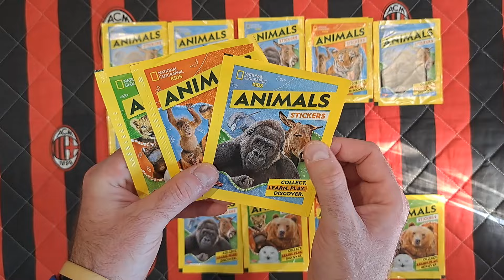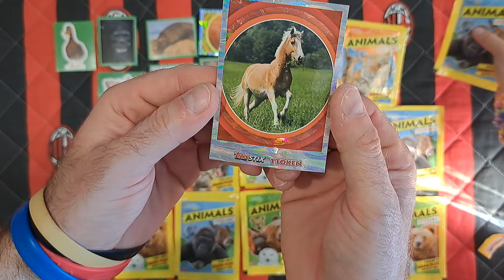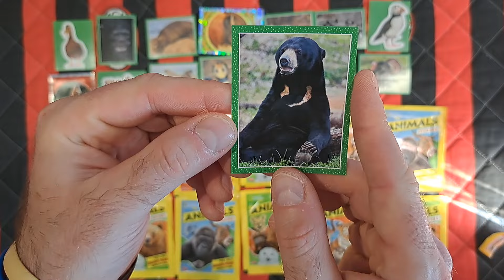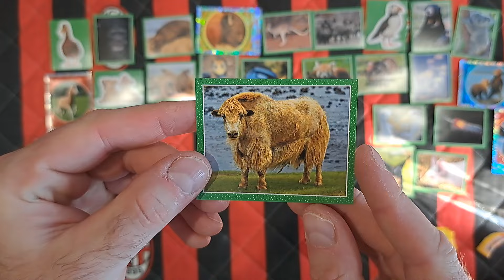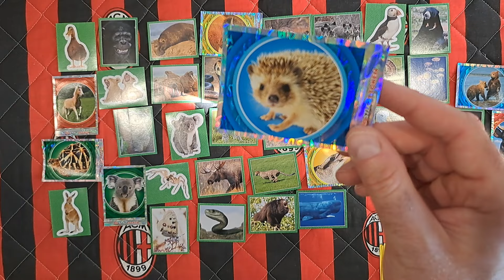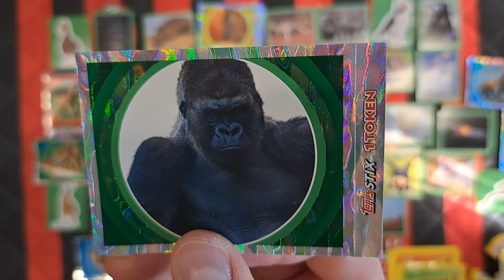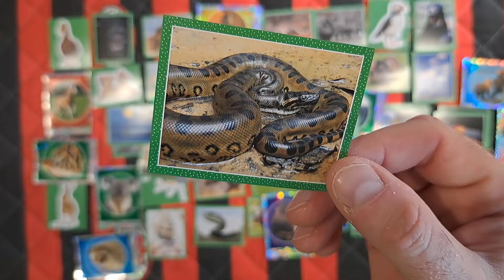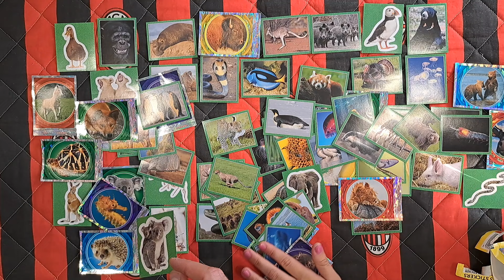KOLEKCJA NAKLEJEK ANIMALS -OTWIERAM Z PAULINKĄ 15 SASZETEK - JAKIE JEST WASZE ULUBIONE ZWIERZĄTKO??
Na dzisiejszym odcinku otwieram z Paulinką 15 saszetek z naklejkami z kolekcji  ANIMALS!!!